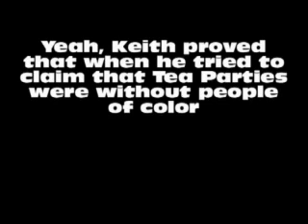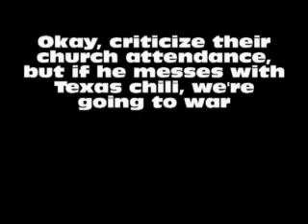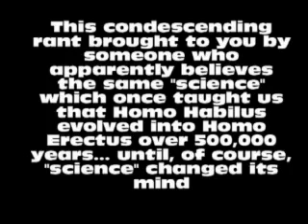Fun With Liberals #8: Olbermann's Condescending Rant Against Texas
Wherein we thoroughly examine the "science" behind evolution.  Enjoy!